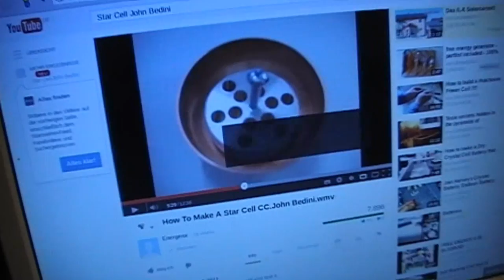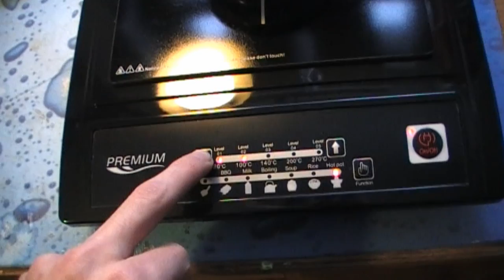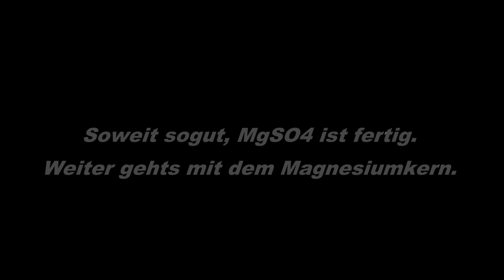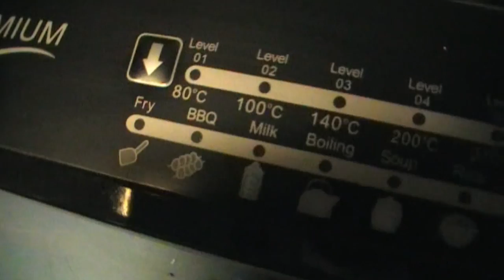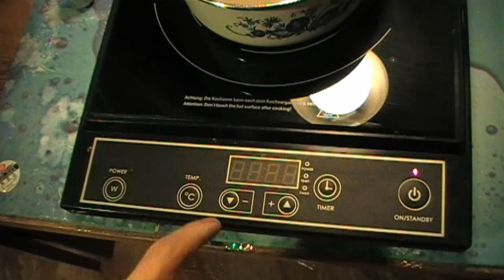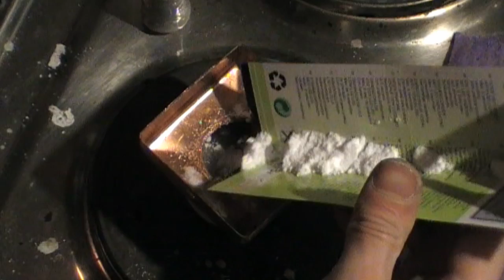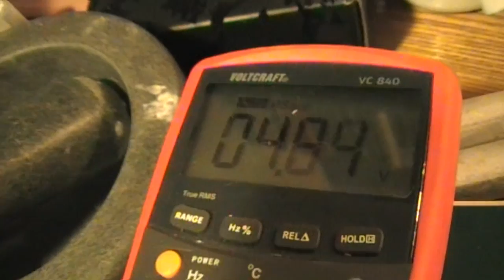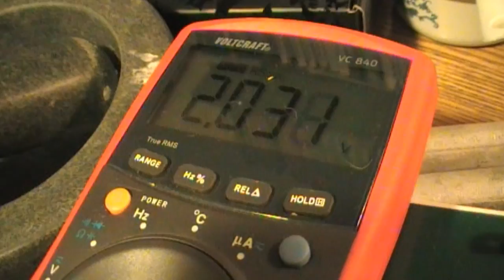Trockenkristallbatterie selbst basteln (Starcell CC John Bedini)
Ein bisschen Seignettesalz, etwas Epsom Bittersalz, eine Opferanode aus Magnesium und eine Pfostenkappe aus Kupfer benötigt man um eine Trockenkristallbatterie a la John Bedini herzustellen.
Vielen Dank an dieser Stelle an Energenx für die detaillierten Anleitungen auf Youtube welche für dieses Video als Vorlage dienten.